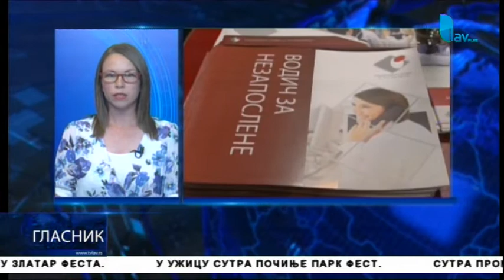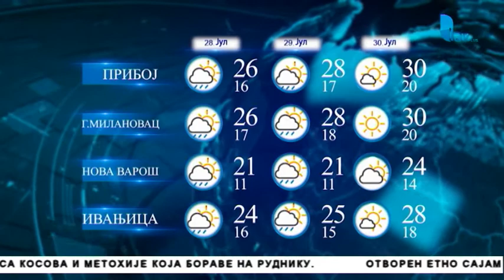GLASNIK 27. 07. 2018.